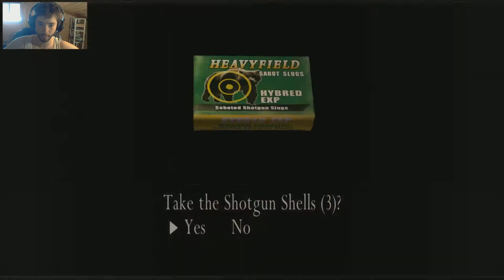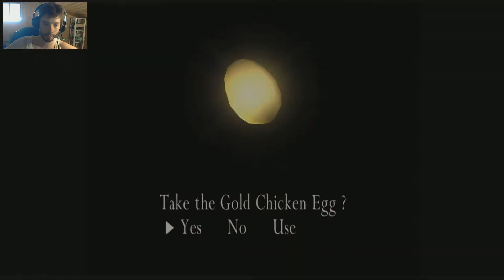Resident Evil 4 HD (2014) - Parte 2 | Walkthrough | Detonado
Gostaste? Avalia deixando o teu like e comentário o/